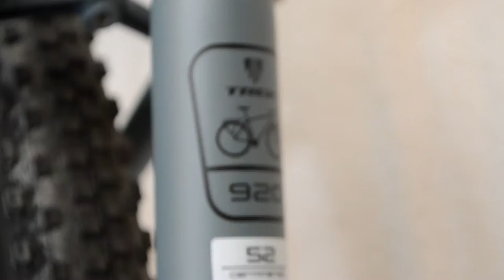Trek 920 - 2017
We recently got a brand new 2017 Trek 920 for my wife and I thought I would show off the new paint color for those who are interested. The bike is essentially unchanged in the 2017 model apart from the color. The Trek badge on the front of the head tube
is an actual glued on badge this year where before it was simply painted on. Depending on the lighting this frame appears to change between a gray color with a bluish hue to a blue color with some grayish hue.

Even though I still prefer my green frame from 2016 I actually find this color rather striking and I love their use of black decals.

Suffice it to say we feel like this is the best bike currently available for adventure touring, regular bicycle touring, off road touring and bicycle commuting. I do work for a Trek dealer so we get some discounts but I also can get similar discounts from Salsa and Surly which also had models we considered. On super remote touring trips to very low tech third world countries I think a Surly Troll would reign supreme but for everything else the 920 is the boss!